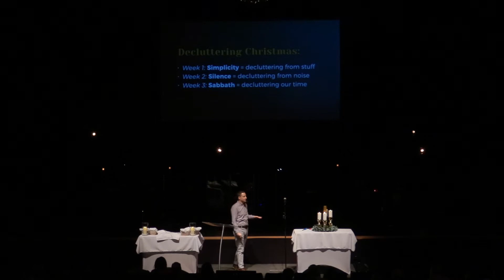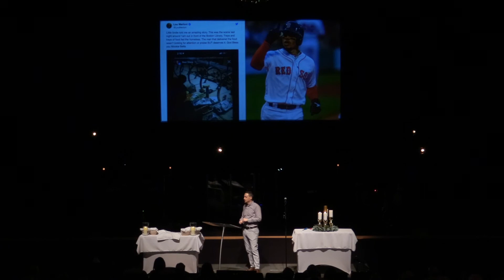Decluttering Christmas: Sacred Sharing in a Tell-All World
Jake Kircher - Sunday, December 22